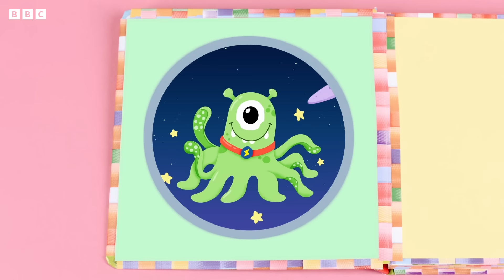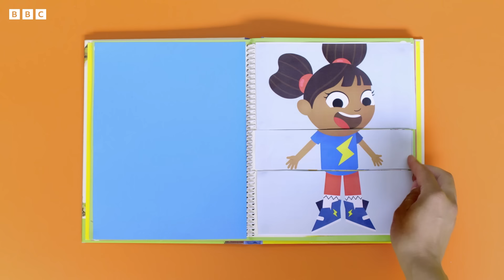Science Words for Toddlers | Aliens, Space and more | Fun Learning with Dee | Yakka Dee!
Let's Yakka Yak About Science and Space 🧬🪐 | Learning with Dee | Yakka Dee!
Let's Yakka Yak and learn with Dee all about science and space words!